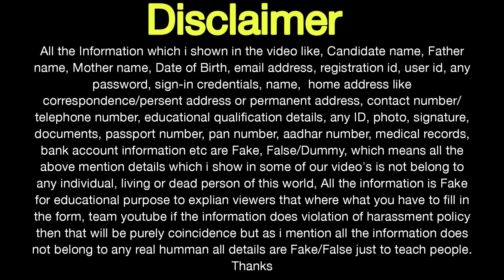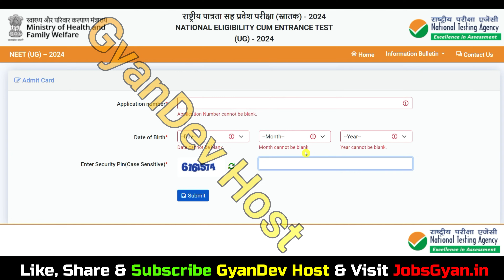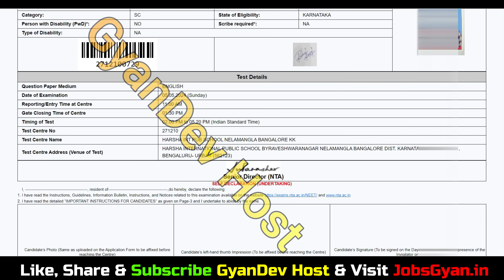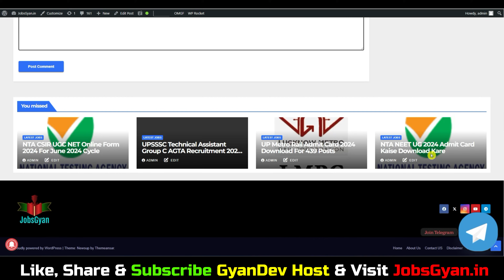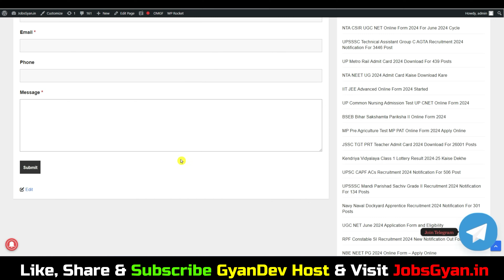How to Download NEET Admit Card 2024 Download Nahi Ho Raha Hai | NEET Admit Card 2024 Photo Blank?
NEET Admit Card 2024 How to Download | NEET Admit Card 2024 Download Nahi Ho Raha Hai | NEET Admit Card Download 2024
Dosto, is video me maine aapko NEET Admit Card 2024 ke bare me jise dekhkar aap log is bharti k bare me puri jaankari step by step jaan payenge, i hope ye jaankari aapke liye faydemand rahegi. so do watch full video..

Aapka Dost
GyanDev Host